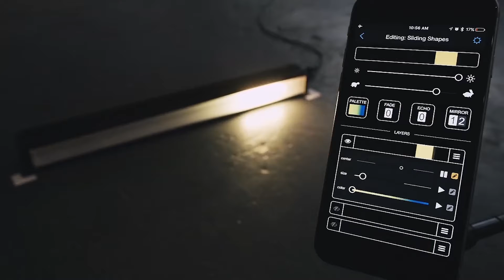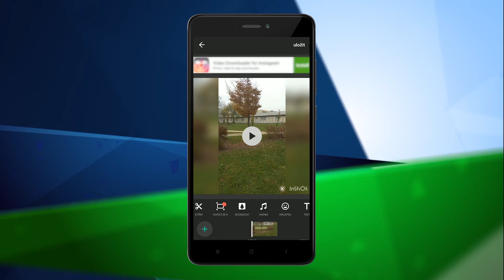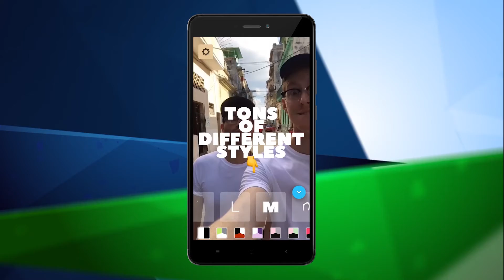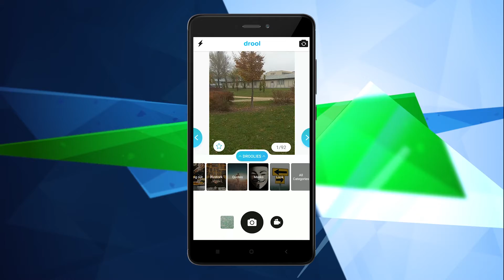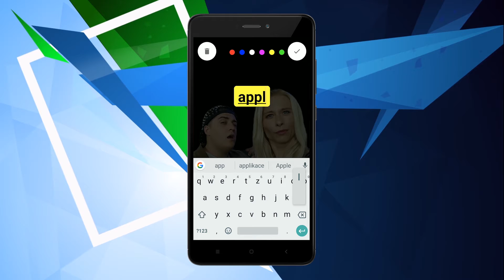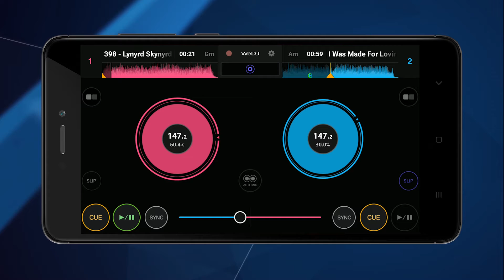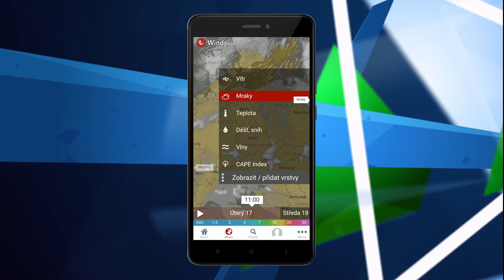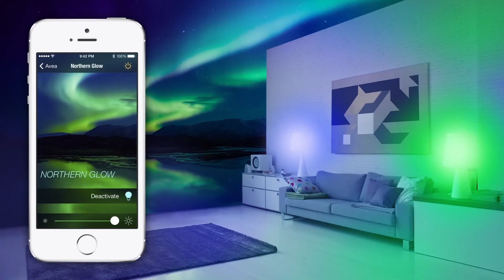Applikace VII 9. díl - Závody dronů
Dronům se v Applikacích věnujeme často, tentokrát se ale zaměříme na specifickou kategorií kvadrokoptér – na drony závodní. Vyrazili jsme na závody do holešovické Továrny, kde se utkali ti nejlepší z nejlepších. Porovnat síly s českou špičkou jsme si netroufli, ale ve spolupráci s pořadatelem, společností Rotorama, jsme si uspořádali takový soukromý šampionát Applikací. Vyhraje Aleš nebo Veronika? Sledujte Applikace a dozvíte se to!

Taky se podíváme na nejlepší aplikace pro úpravu Instagram Stories, aplikaci na rychlou výrobu gifů, virtuální gramofony od Pioneeru a českou aplikaci pro předpověď počasí Windy. Chybět nebude ani rubrika Internet věcí a Game Zone.